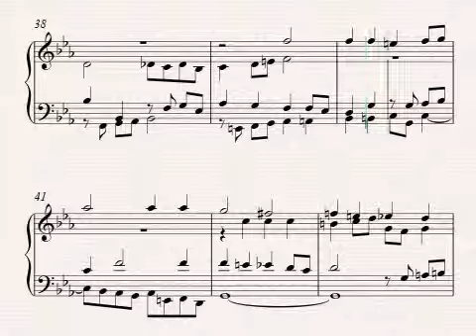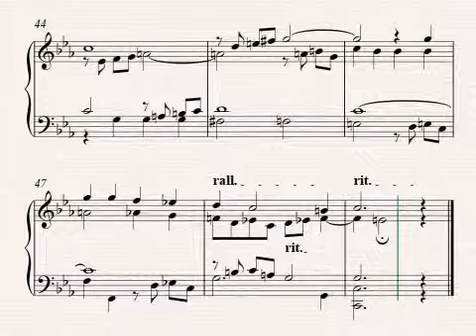Ricercare J.S. Bach dedicated - May 2019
Ricercare (slow Fugue) composed in Bach style, and set for strings